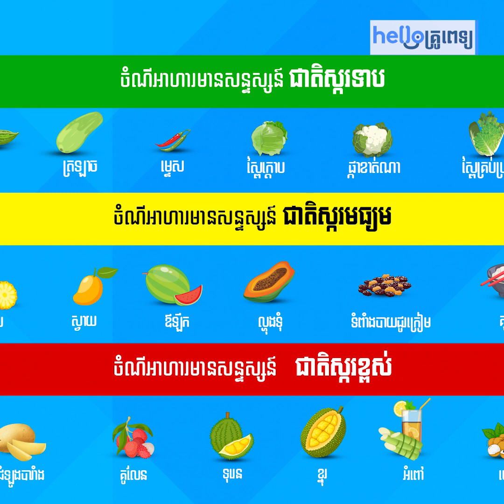អ្នកជំងឺទឹកនោមផ្អែមគួរធ្វើម៉េចពេលជាតិស្ករក្នុងឈាមឡើងខ្ពស់ខ្លាំង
"មាតិកា​នេះ​ បងប្អូន​នឹង​ស្វែងយល់​ពី​ប្រភេទ​ជំងឺ​ទឹកនោមផ្អែម (ប្រភេទ​ទី១ ប្រភេទទី២ ​ ទឹកនោមផ្អែម​កើត​លើ​ស្ត្រី​ពពោះ)
និងផលវិបាក​ដែល​បង្ក​ដោយ​ជំងឺទឹកនោមផ្អែម ព្រម​ទាំង​វិធីសាស្ត្រ​ឆ្លើយ​តប​ទៅ​នឹង​​បញ្ហា​មួយៗ​ជា​ជំហានៗ​យ៉ាង​លម្អិត​បំផុត ។